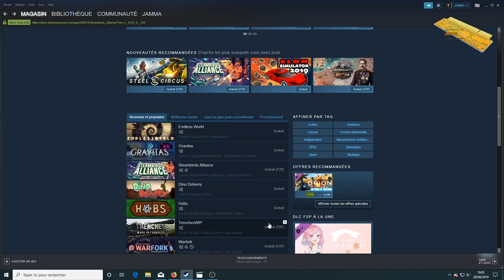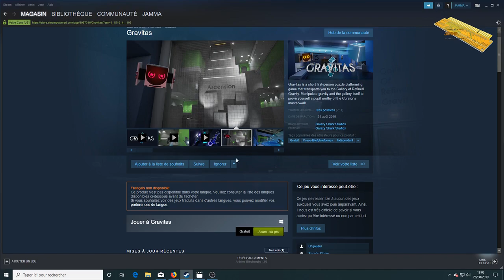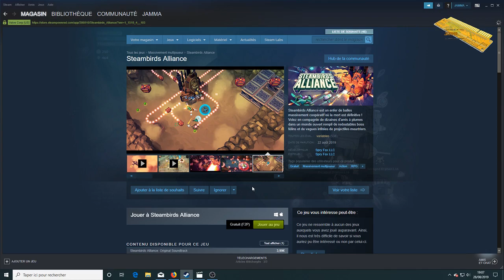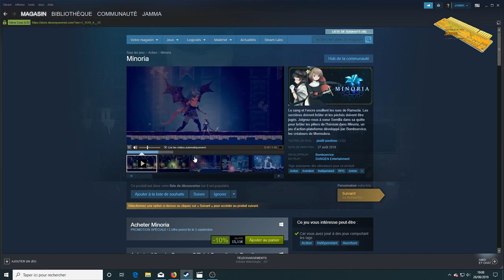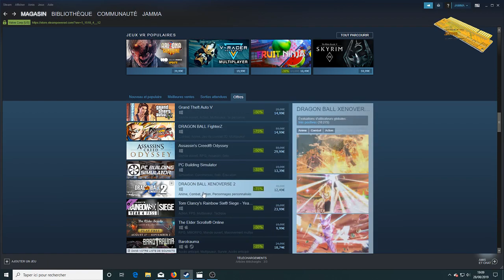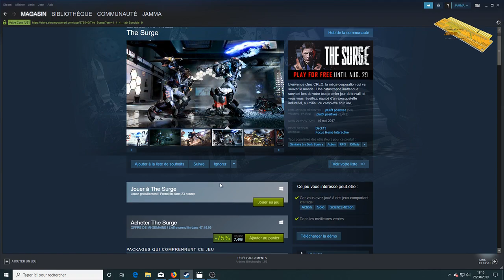Pour 20 balles t'a plus rien RUBRIQUE STEAM aout les achats de rentrée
Quel achat de rentrée sur STEAM pour la rentrée et a moins de 20 balles